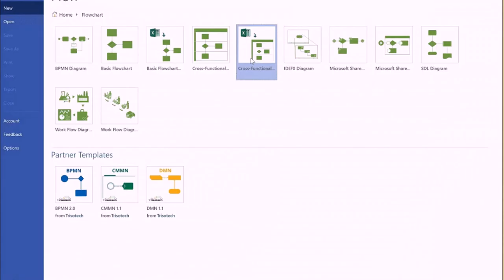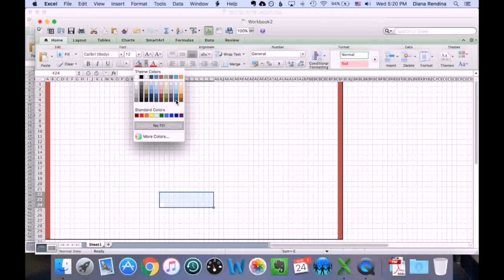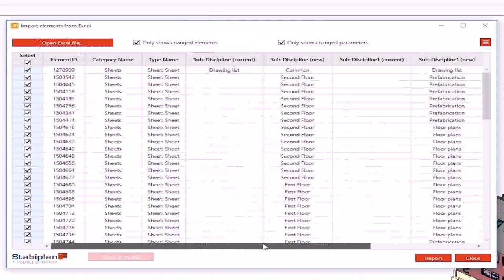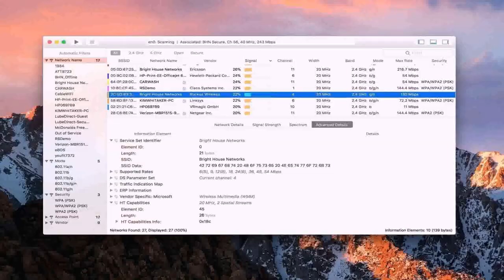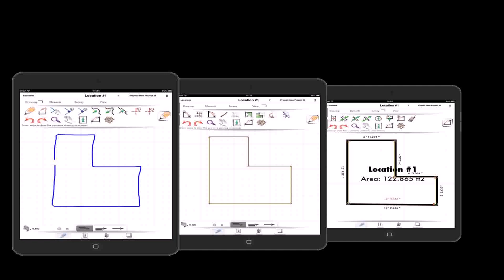How To Sketch A Floor Plan In Excel - DaddyGif.com (see description)